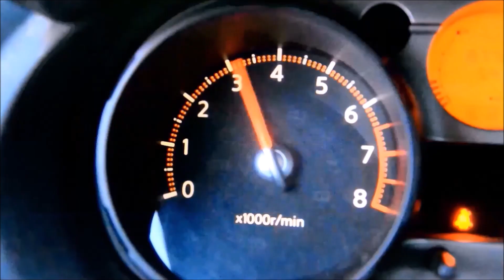Як замінити заглушку...